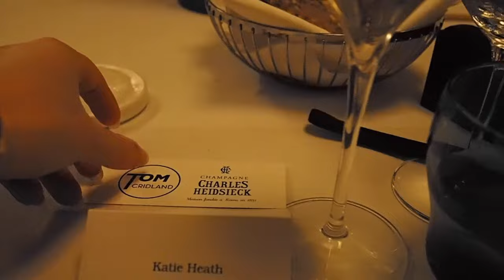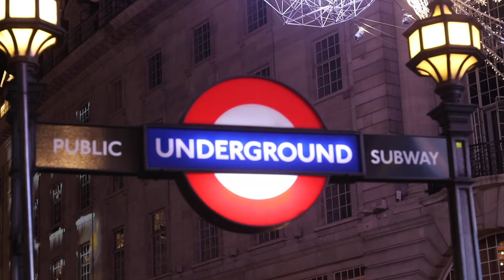Winter Wonderland, Oxford Street Christmas lights and a Blogging Champagne dinner!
Vlogmas Day 1! | An incredibly festive first day of Vlogmas! We go to an apres-ski style brunch, winter wonderland and a champagne blogging dinner.

Outfit 1 - Katie

White faux fur stole
Fur Gloves
Coat (similar)
Camel Boots (similar)

Outfit 1 - Ben

Faux Fur Coat (similar)
Black Jeans
Camel Shoes
Roll neck